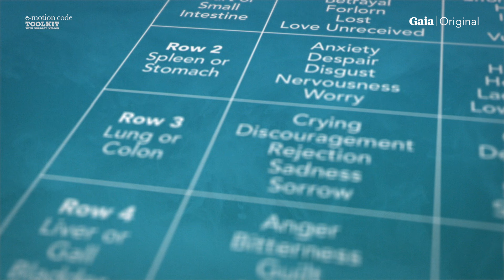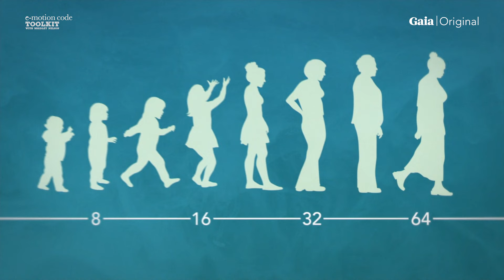This is How to COMMUNICATE with Your Subconscious Mind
The subconscious computer within you is by far the most powerful part of who you are. It creates new cells, digests your food, and keeps your heart beating.. We believe the body remembers everything that has ever happened to you, and that it knows why your life may not be working as well as it should. Bradley Nelson demonstrates another simple form of testing, the sway test, that can serve as a means to allow you to communicate with your subconscious mind in determining the source of your difficulties.